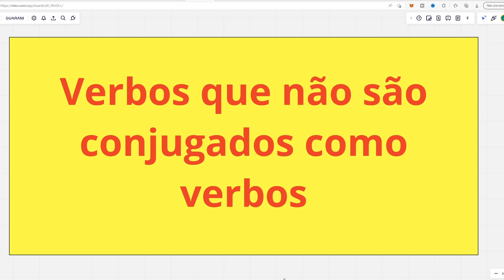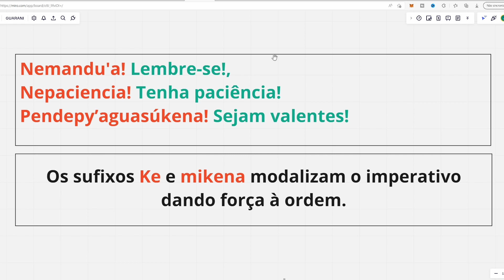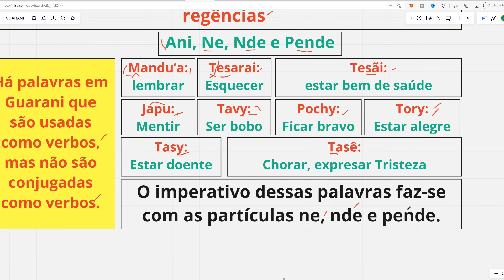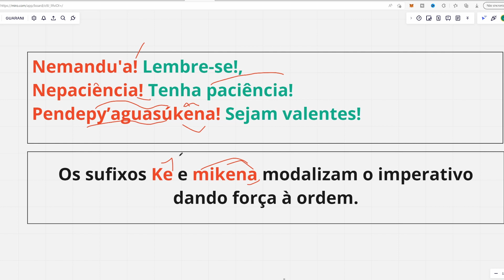Verbos que não são conjugados como verbos em Guarani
Como assim, Buguei. Verbos que não são verbos isso mesmo,
em guarani há palavras que são verbos, mas não são conjugados como verbos. Calma que eu te conto tudo nesse vídeo, então bora assistir?
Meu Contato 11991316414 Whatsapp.